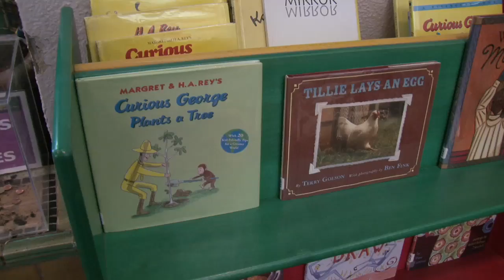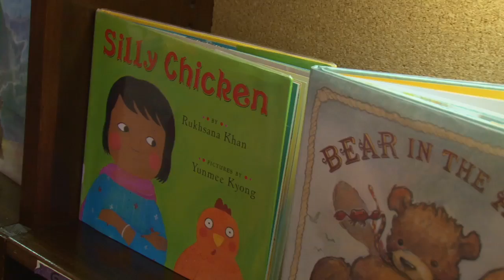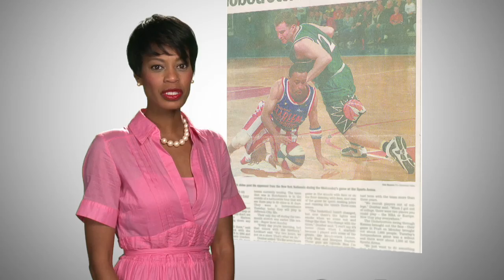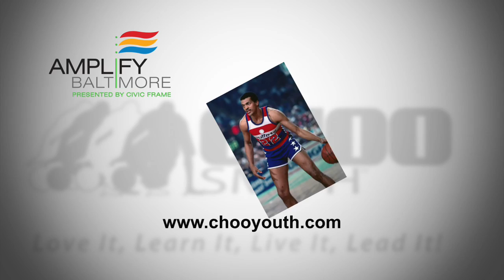Amplify Baltimore Premier Episode: Pratt & Choo Smith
Amplify Baltimore Premier Episode
Enoch Pratt Free Library & Choo Smith Basketball Camp
Air Date: Thursday, August 25, 2011